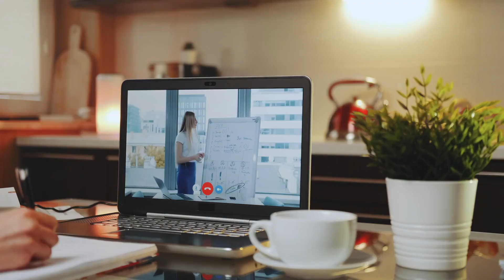Tips esenciales para trabajar desde casa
El experto en tecnología Joco González nos explica cinco tips esenciales para trabajar desde casa y llevar una jornada laboral exitosa y placentera.

La cuarentena llevó a más de uno a adentrarse en el mundo del "home office" o teletrabajo , un mundo que muy pocos conocían, pero que se hizo popular al menos un par de años antes de la pandemia.

El trabajo desde casa trae consigo muchas ventajas, pero a su vez hay que tener presente que existen algunos factores a tomar en cuenta para tener una jornada laboral productiva y evitar afecciones físicas.

Adecuar el área de trabajo, mantener una rutina y establecer un horario dentro de casa pueden ayudarte a mejorar tu día y las relaciones familiares ¿ lo sabías?

Si quieres conocer más tips para trabajar desde casa, no dejes de ver el siguiente video.

Para recibir en tu celular esta y otras informaciones, únete a nuestro canal en Telegram haciendo clic en este